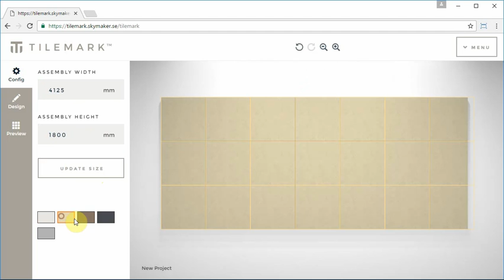Design custom ceramic Tiles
A webb based tool for custom ceramic tiles. TileMark uses the latest technology to empower the end customer